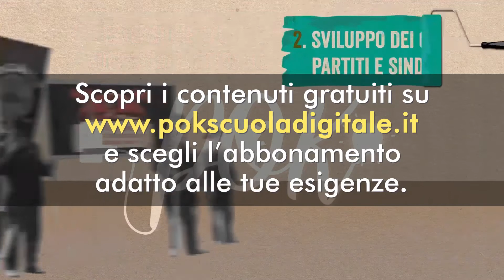Storia: Verso la società di massa